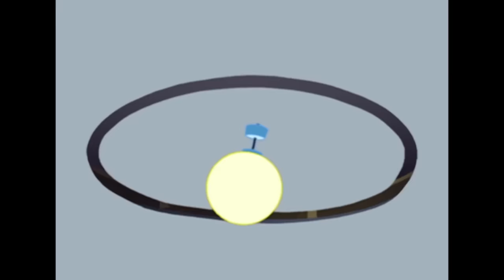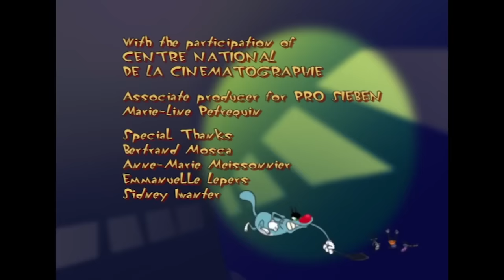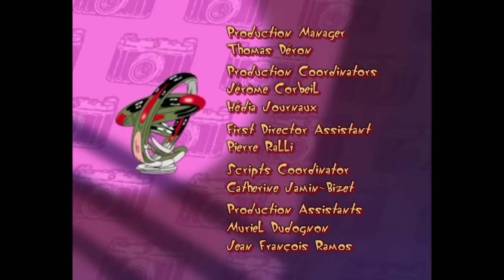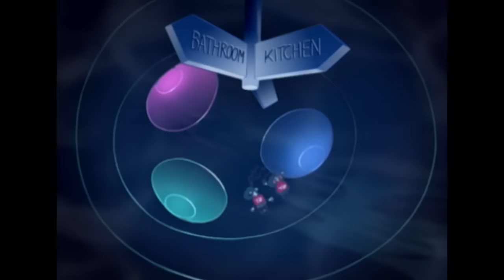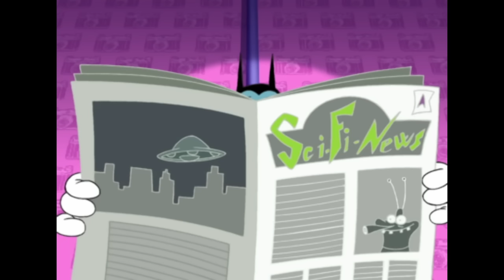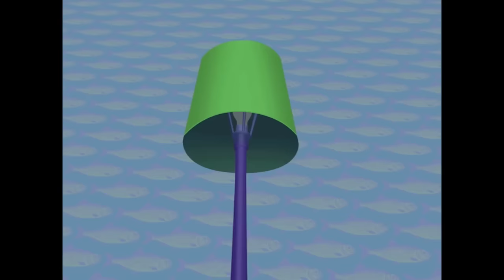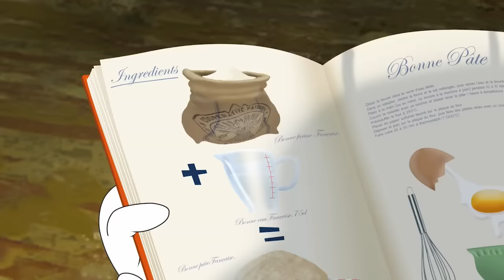Oggy and the Cockroaches 2016 Cartoons All New Episodes HD ★ Full Compilation 1 Hour (Part 12)